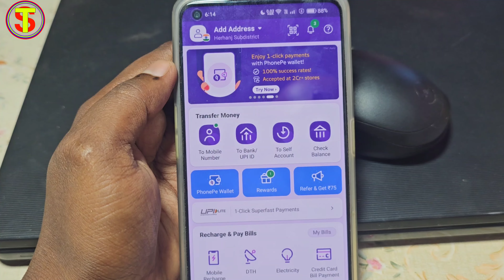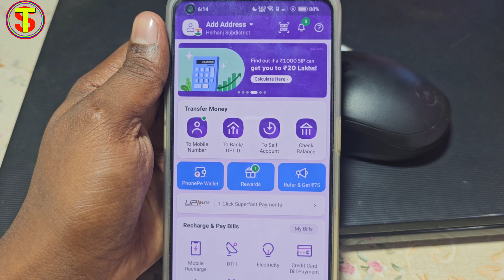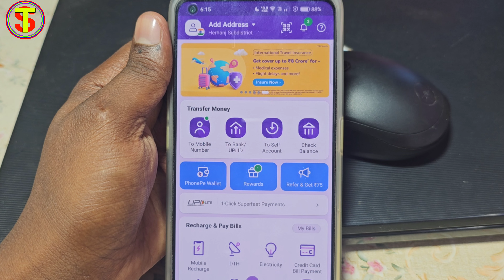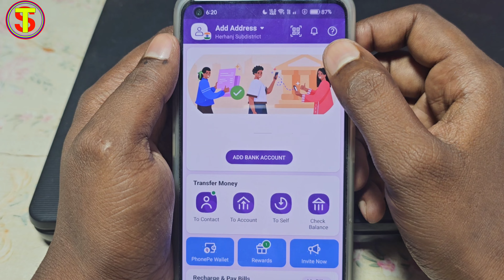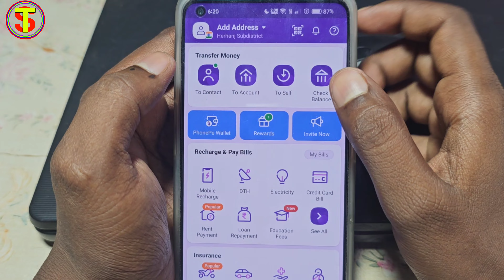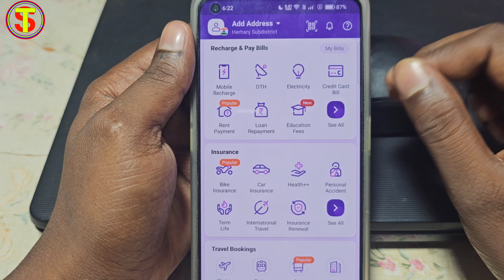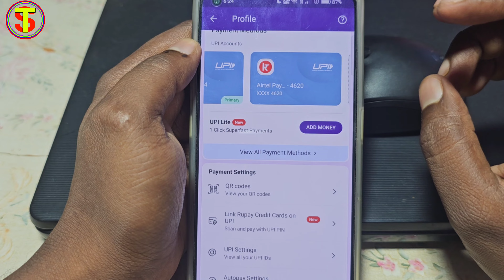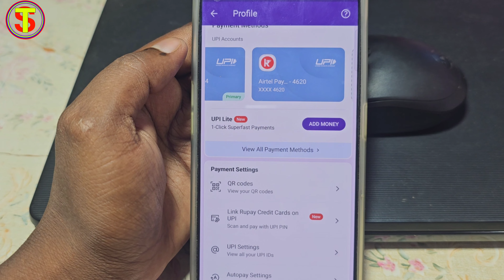Bina ATM Card Ke Phonepe Account Kaise Banaye l How To Create Phonepe Account Without ATM Card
phonepe account kaise banaen Bina ATM card ke 2023
how to create phonepe account without atm card Phonepe Account Kaise Banaye
bina atm card ke phonepe account kaise nanaye
Bina ATM card ke phonepe account kaise chalayen online
bina atm ke phonepe kaise banate hai
Bina ATM card ke phone per account kaise banaen
Bina ATM card ke phone per account kaise chalayen
Bina ATM card ke phone per account kaise chalate hain
Bina ATM card ke phone per account kaise chalaya jata hai